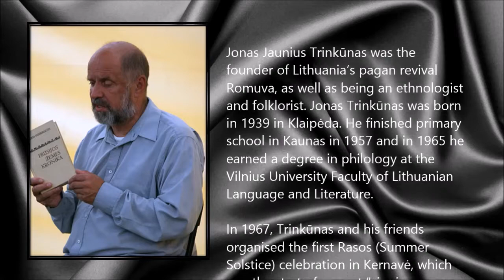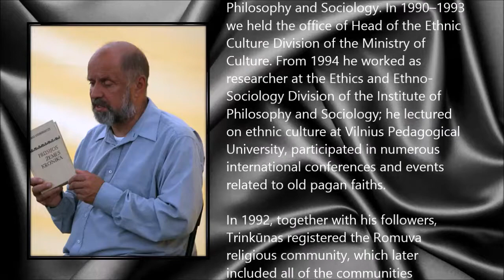Jonas Trinkunas ● A Simple Tribute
Jonas Jaunius Trinkūnas (28 February 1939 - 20 January 2014)